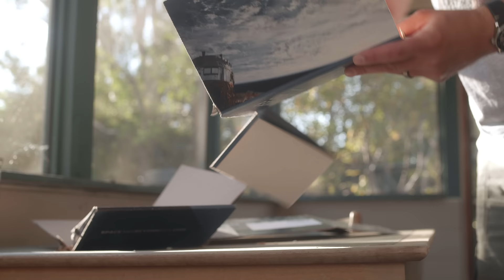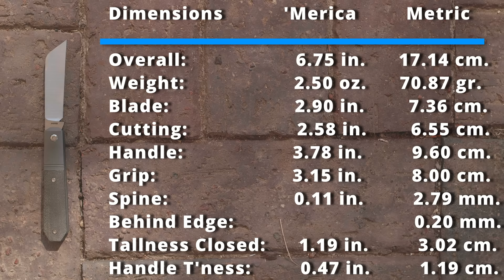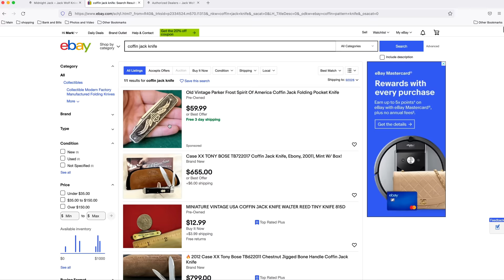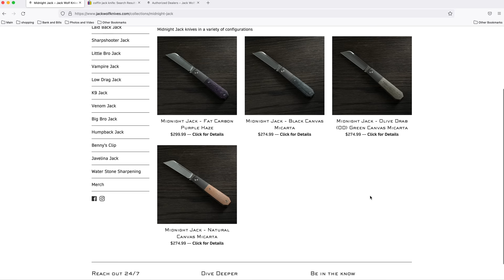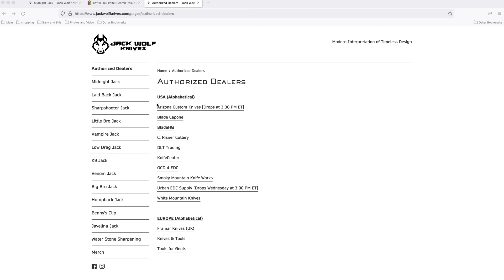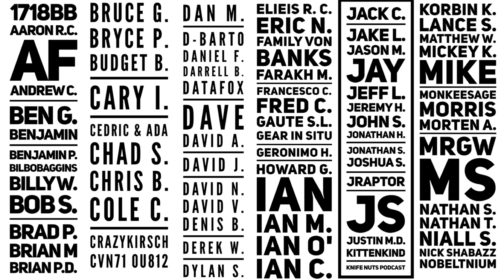Is this an occult knife? The Jack Wolf Midnight Jack.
I don't know if it's a vampire, werewolf, occult, or the devils knife.  But I do know it's a coffin jack style traditional slipjoint called the Midnight Jack from Jack Wolf Knives.  In this review, I discuss the handle shape, and compare it to some other non-coffin barlow's like the Great Eastern Cutlery 86 and the Boker Tree Barlow.
Further watching for my EDC Theory